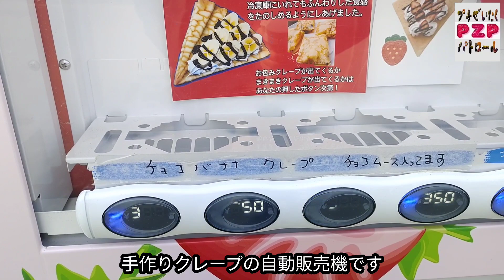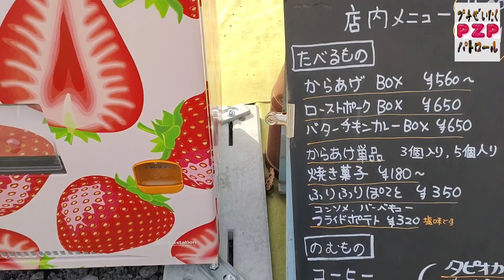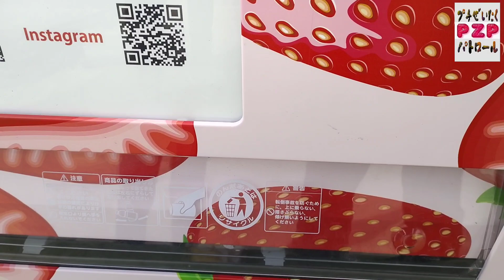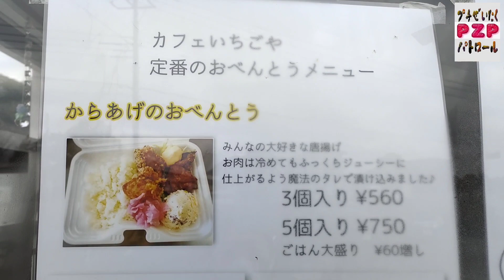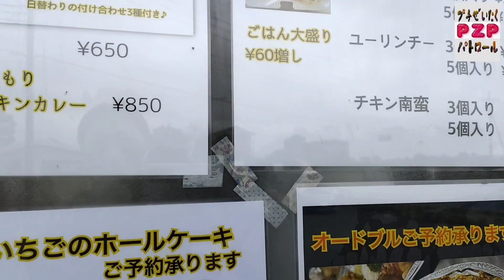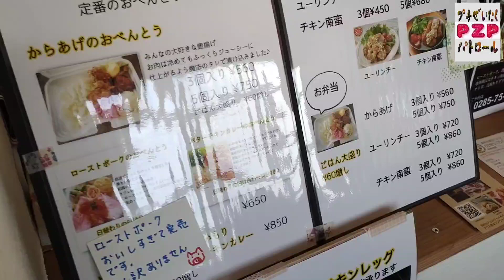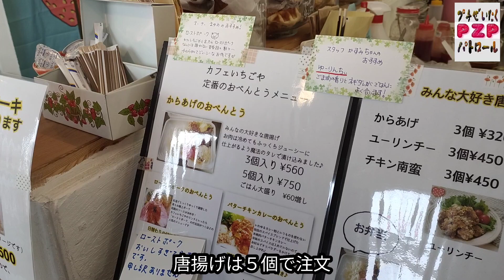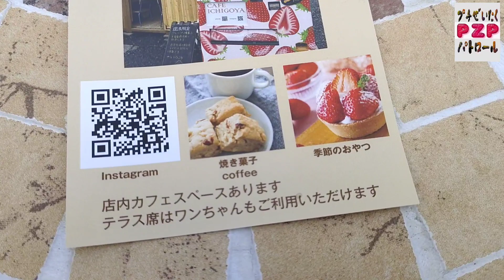カフェいちごや・いちごのクレープ（真岡市）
真岡市の農村地帯に１台の自動販売機があり、
いちごのクレープが買えるとの情報です。
クレープは手作りです。